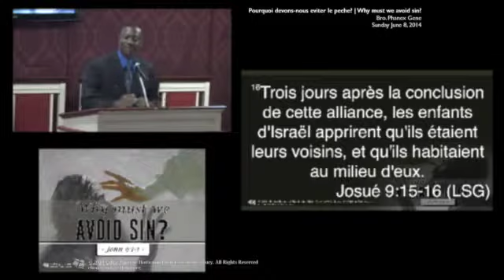Pourquoi devons-nous eviter le peche? [FULL]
Why must we avoid sin?
Bro. Phanex Gene